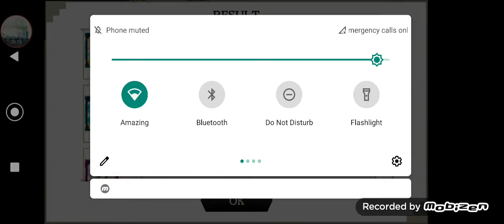Memoria Freese Y3 - Is It Wrong To Grow In The Seventh Zone? III - Episode 810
Welcome To Memoria Freese Y3 Episode 810 in which we once again try to grow in the seventh zone.